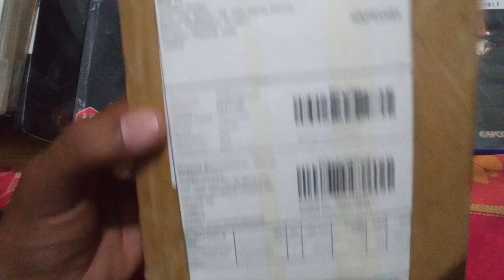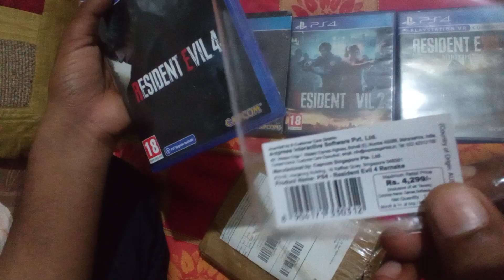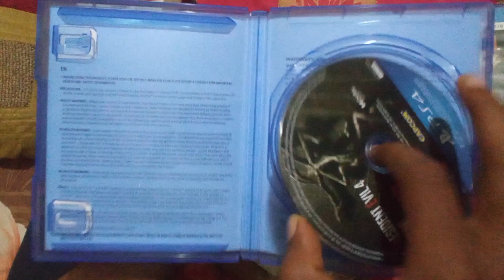RESIDENT EVIL 4 REMAKE - PRE-ORDER - UNBOXING - CHILDHOOD OG REMAKE - GAME ALMOST COMPLETED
I RECEIVED ON 27th March 2023 but unboxing video upload today. Time issue.
Almost game completed and I will put walkthroughs. I did not watch single videos on YouTube. I am still playing the game. I reached on Island.

I am an Indian Gamer. Please support me.

I pre-order from MX2GAMES.COM

Great experience